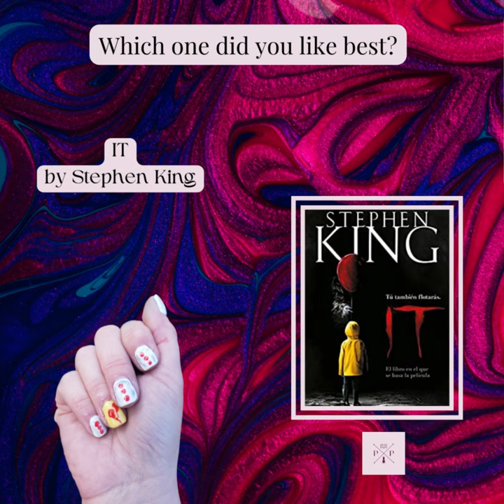January Nail Art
It's the end of January! Which book was your favourite? Let me know!

The Bean Trees by Barbara Kingsolver

The Betrothed by Kiera Cass

Charmed Thirds by Megan McCafferty